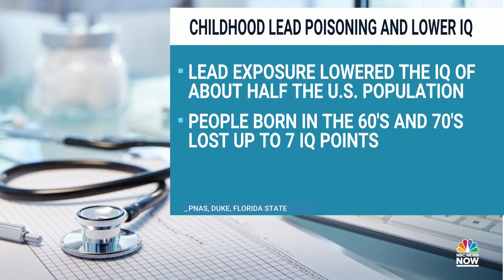Lead Exposure Lowered The IQ Of About Half The U.S. population, Study Shows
A recent study shows that inhalation of lead from gasoline lowered the IQ of about half of the U.S. population, with some people born in the 1960s and 70s losing up to seven IQ points. NBC News medical contributor Dr. Natalie Azar has the details.